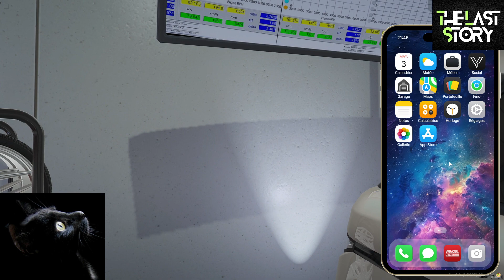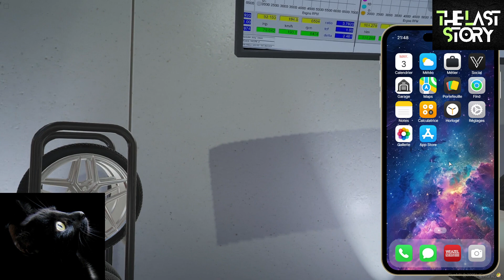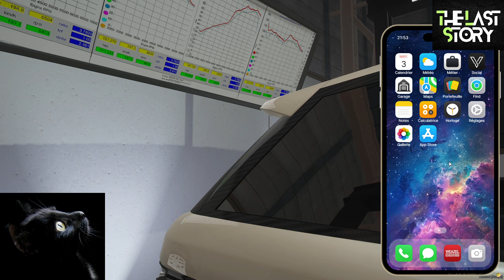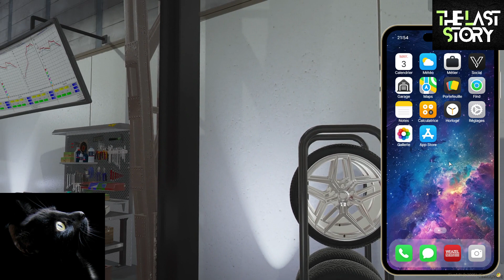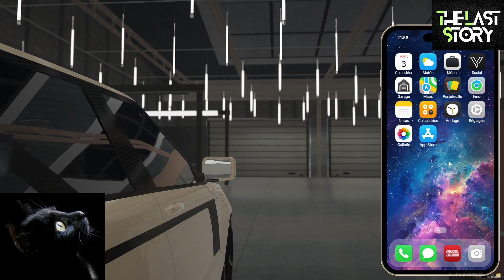Ghent Nass [The Last Story RP Server][part.947]